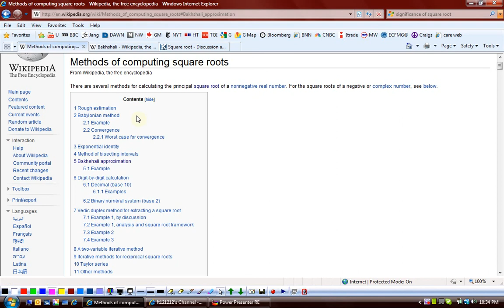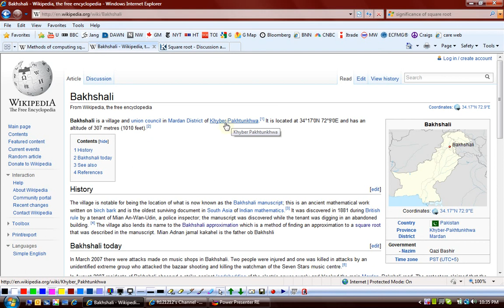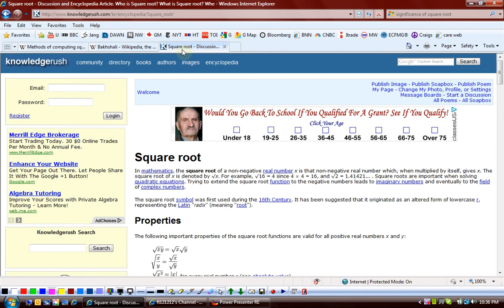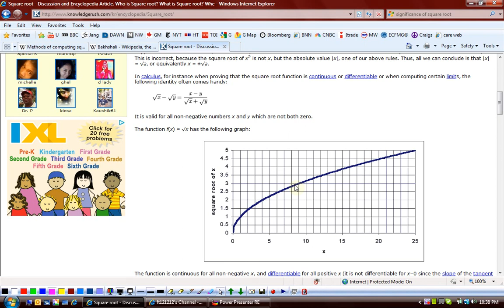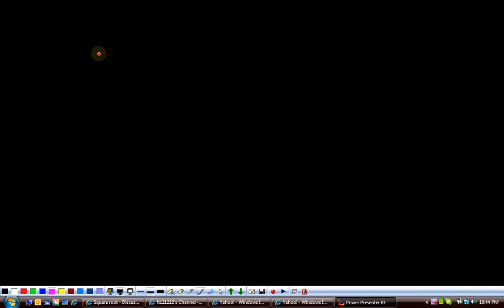(G9 MTH ABE) Grade 9 Maths Unit 2, Topic 2.1.3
Edition = 8
Tibbat / Print = 4
Unit 2
Topics covered = 2.1.3